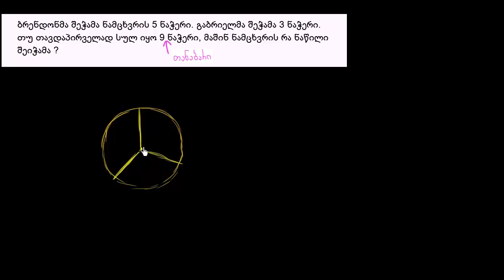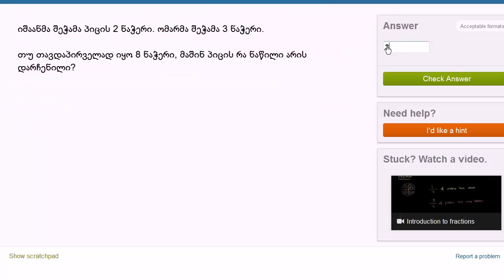ამოცანა წილადებზე: პიცა